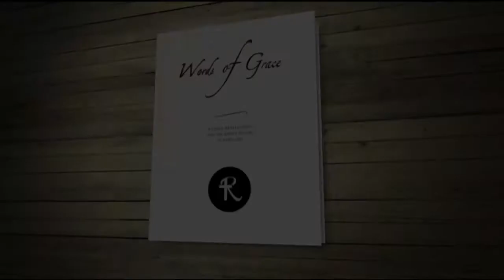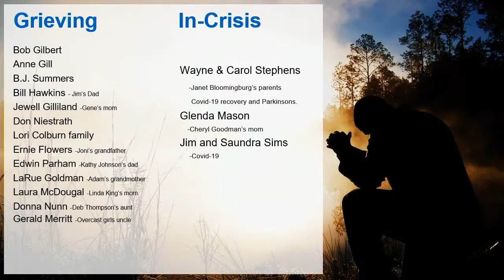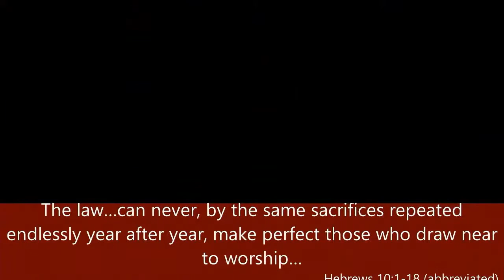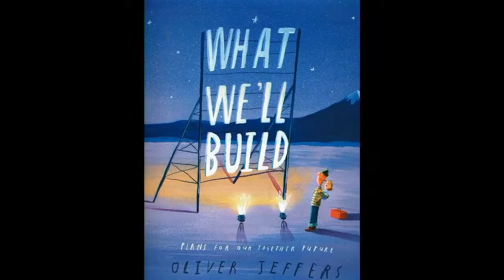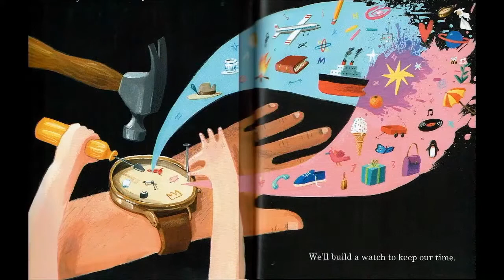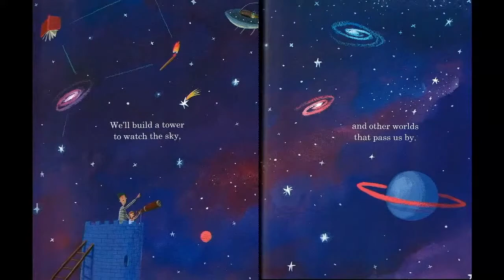01/24/2021 - Words of Grace: Hebrews 10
Call to worship - Brian Brophy
Pray for Hurting - Gene Gililand
Prayer - Blair Tolar
Jesus is Greater Video - Brian Brophy
Scripture - Terry Gamblin
Message - Terrell Lee
Kids Power - Alissa Cooper
Communion Reflection - Don & Martha Crocker
Response - Terrell Lee
Shepard's Blessing - Gene Gililand

CCLI#668685 CSPL Streaming # 076839